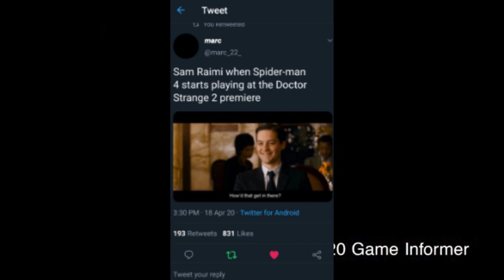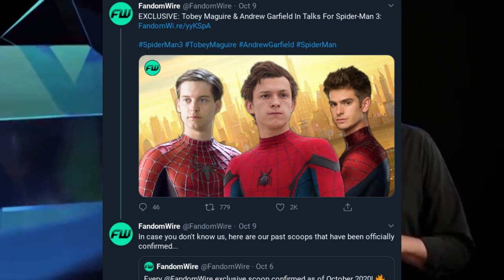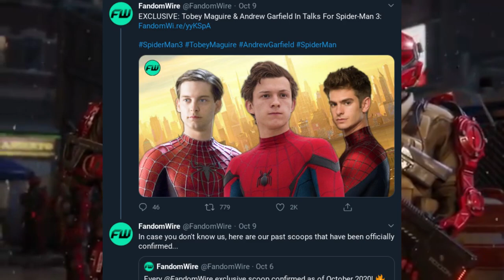...So Spider-Man 4 is Happening